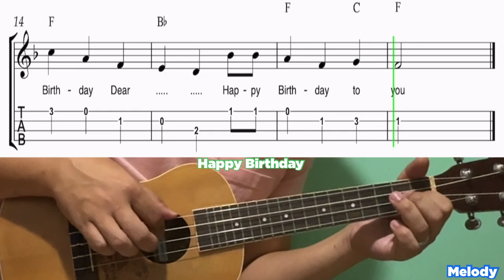Happy Birthday | Ukulele Tutorial Easy | Tabs & Sheet Music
Another year, and a changed video format.

Here’s Happy Birthday on my Birthday! Haha…

Learn to play the melody.
I hope this format is easier for you to learn on your phone!

Leave a comment for any other songs you’d like, or any comments you have to help me improve my channel so that I can teach you better!

Cheers everyone! Posting this from McDonalds Pasir Ris!